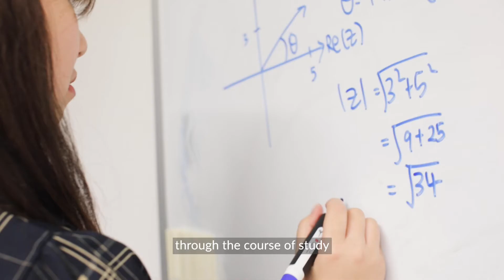Meet Daberechi from Nigeria | Study Engineering at Queen's University Belfast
"I'm hoping to be the kind of engineer who would be able to bring positivity to the human race. Graduating from Queen's is a thing of honour. It fills you with that pride that you know that the world is yours. Put yourself out there and express yourself."

Daberechi travelled from Nigeria to study Engineering at Queen's University Belfast, and is hoping to take what he has learnt to help better the world. Daberechi has a goal, and Queen's University Belfast is helping him accomplish it.

Want to learn more about Engineering at Queen's University Belfast?

Learn more about studying at INTO Queen’s University Belfast on our